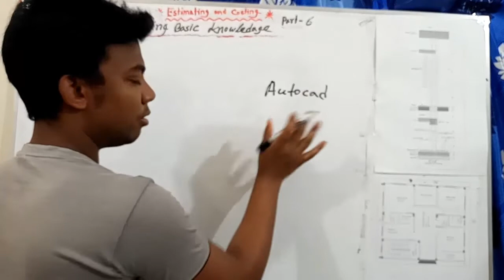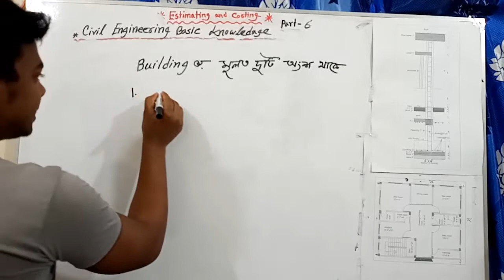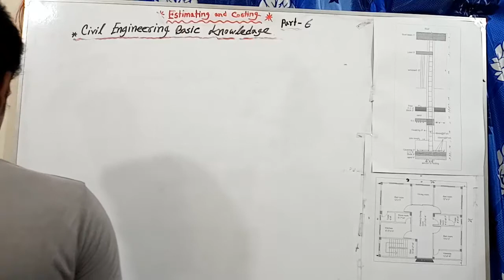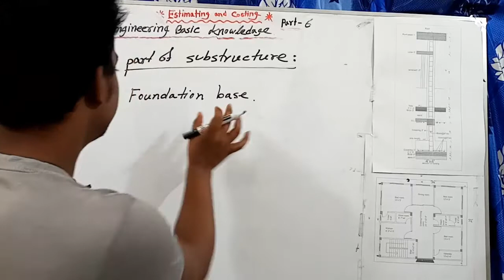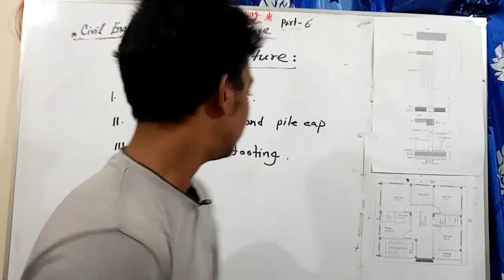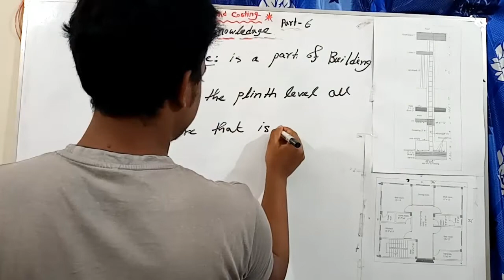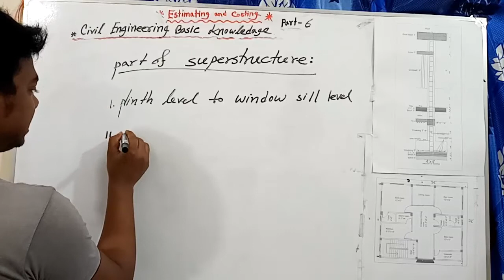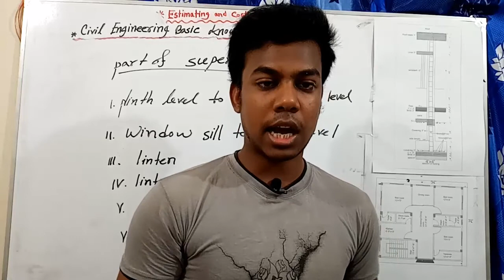civil engineering basic knowledge Bangla tutorial part -6 Substructure And Superstructure.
in this video, I have seen your basic knowledge of civil engineering. and we know, Estimating and Costing is a very important subject for the Civil Engineering Department not only civil department. civil engineering related all department it is learned very important. so I am showing this information will be very helpful for learning to the estimate.

building estimation ,
estimation of building ,
building quantity,
 estimation and costing in civil engineering ,
cost estimation,
 building estimation and costing ,
how to estimate a building
How to estimate building cost,
 footing earth work calculation,
 estimate and costing,
 civil engineering,
How to estimate building ,
How to estimate building a house,
How to estimate building materials,
How to estimate building bangla,
Civil engineering estimate bangla,
Civil engineering,
civil engineering estimation formula,
estimating and costing in civil engineering diploma,
sample detailed estimate of building,
estimation of building pdf,
estimation of a building with plan pdf,
types of construction estimates,
free construction cost estimator,
estimation of building by centre line method,
detailed estimate of rcc building excel,
building estimate format in excel,
building estimate sample,
design and estimation of residential building pdf,
cost estimation techniques in construction projects,
estimate of building in excel,
apartment building cost calculator,
list of construction cost,
substructure and superstructure work,
civil engineering Bangla book pdf,
civil engineering Bangla meaning,
civil engineering solution,
civil engineering estimate book Bangla pdf,
pile estimate Bangla,
building construction estimate in bangladesh,
rcc roof materials calculator
rcc roof cost calculator,
concrete calculator,
1 2 4 concrete mix calculator,
how to calculate rcc wall,
sand and cement calculator,
footing cost calculator,
concrete foundation cost per linear foot,
concrete foundation calculator,
estimation of column footing,
cost of poured concrete foundation walls,
basement foundation cost per square foot,
addition foundation cost,
concrete block foundation cost,
estimation of RCC column,
column estimate,
column reinforcement design,
pile estimate Bangla,
estimation of column reinforcement,
slab reinforcement estimate bangla,
estimation of pile foundation,
বিল্ডিং এর এস্টিমেট,
সিভিল ইঞ্জিনিয়ারিং ম্যাটেরিয়ালস,
সিভিল ইঞ্জিনিয়ারিং প্রজেক্ট বই,
সিভিল ইঞ্জিনিয়ারিং হিসাব,
বাড়ির এস্টিমেট,
দেয়ালে ইটের হিসাব,
ইটের হিসাব বের করার নিয়ম,
ইটের দেয়ালের হিসাব,
ইটের গাঁথুনির হিসাব,
ইটের গাথুনির কাজ,
ইটের সলিং হিসাব,

 [If you need any kind of engineering support or learning support please contact with us: ]
Address: Uttara model town sector 10 Dhaka
I hope that this tutorial is most helpful to learn estimate.